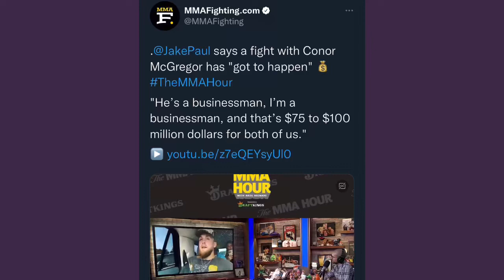Conor Mcgregor Roasts Jake Paul